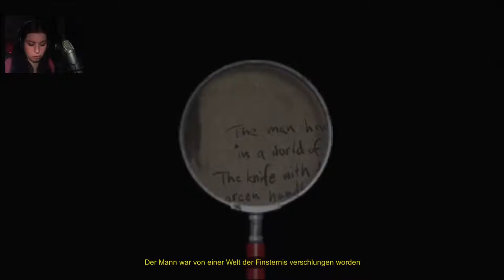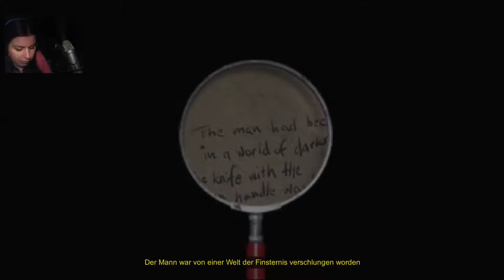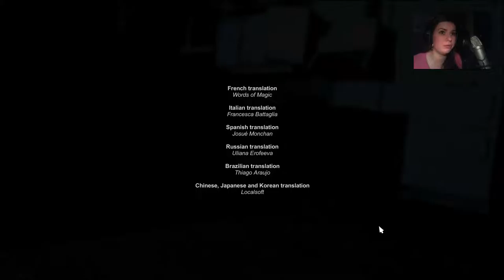Decay The Mare - Yerazig Roth [Part 8 | facecam | Let's Play | german]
Genre: Horror - Adventure
Entwickler: Shining Gate Software
Publisher: Daedalic Entertainment
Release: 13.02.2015